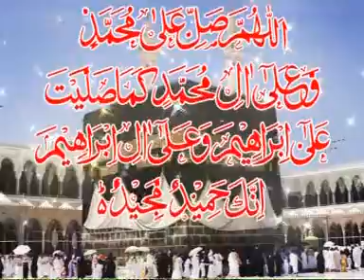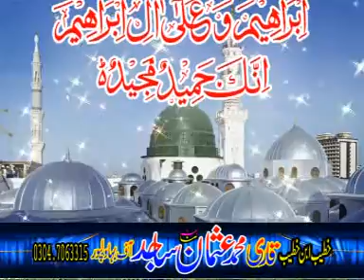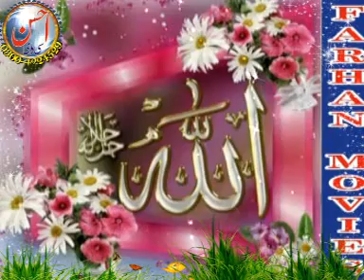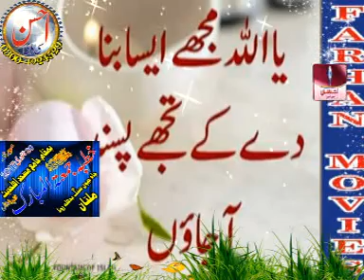qari usman sajad jummah 20+1+17 topic muhabbat e mustafa S A W.